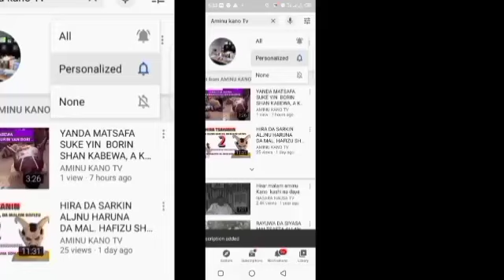RUKIYYA, YANDA AKE YIN MAGANA DA ALJANU. ALJANI YAYI IHU YA NA NEMAN TAIMAKO.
ISLAMIC MEDICE, TRADITIONAL MEDICINE,  MAGANA DA ALJANU, MAGANIN ALJANU DA SHAIDANU.